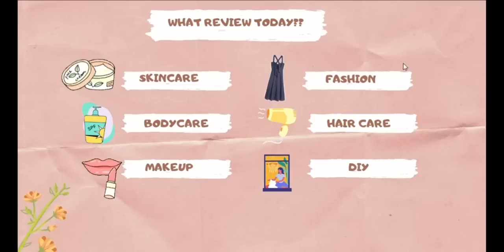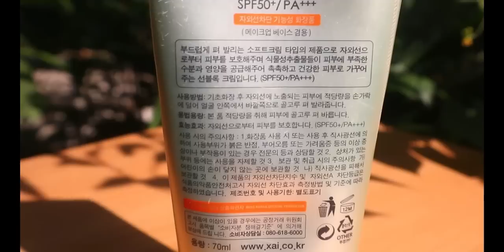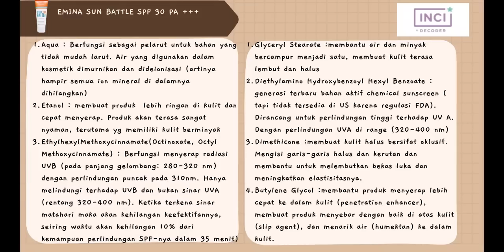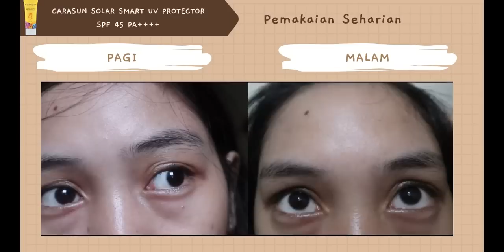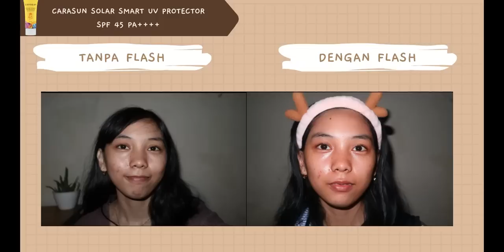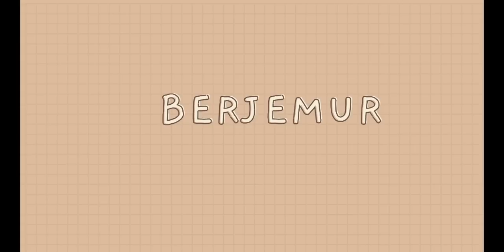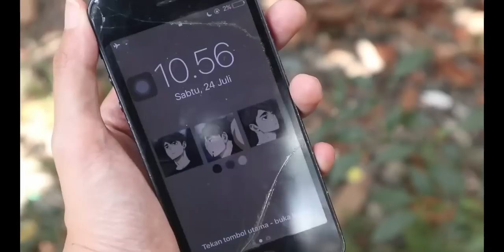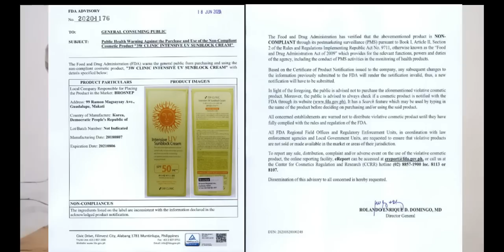BATTLE & REVIEW SUNSCREEN DIBAWAH 100RB+BERJEMUR SELAMA 1,5 JAM emina hiqween 3wclinic dll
Shopee Big Ramadan Sale 2022

Editing   : Filmora

Song : Forest (Prod. by Lukrembo)

Creative Commons is a system that allows you to legally use “some rights reserved” music, movies, images, and other content — all for free. CC offers free copyright licenses that anyone can use to mark their creative work with the freedoms they want it to carry. For instance, a musician might use a Creative Commons license to allow people to legally share her songs online, make copies for friends, or even use them in videos or make remixes.

Maaf karena video nya panjang banget, aku kasih time stamp biar bisa mempersingkat :

00:00 - 01:23 Opening
01:24 - 01:41 Sinar UV

01:42 - 02:16 Penjelasan Sunscreen dan jenis sunscreen
02:17 - 02:57 Perhitungan SPF

02:58 - 03:00  Penjelasan PA

03:01 - 04:21 Pengenalan produk emina

04:22 - 05:14 Pengenalan produk fanbo

05:15 - 06:17 Pengenalan produk 3w clinic
06:18 - 06:53 Pengenalan produk carasun

06:54 - 07:39 Pengenalan produk loreal uv matte

07:40 -  08:37 Pengenalan produk loreal uv defender

08:38 - 09:27 Pengenalan produk hiqween

09:28 - 09:53 Penjelasan ALkohol pada skincare

09:54 - 10:04 Penjelasan PAraben pada skincare

10:05 - 10:10 Penjelasan siicone pada skincare

10:11 - 10:16 Penjelasan mineral oil pada skincare

10:17 - 10:46 Penjelasan ingredients emina

10:47 - 11:23 Penjelasan ingredients fanbo

11:24 - 11:54 Penjelasan ingredients 3w clinic

11:55 - 12:26 Penjelasan ingredients carasun

12:27 - 12:51 Penjelasan ingredients loreal uv matte

12:52 - 13:21 Penjelasan ingredients loreal uv defender1
3:22 - 13:43 Penjelasan ingredients hiqween

13:44 - 14:25 Pemakaian seharian emina

14:26 - 14:59 Pemakaian seharian fanbo

15:00 - 15:21 Pemakaian seharian 3w clinic

15:22 - 15:26 Pemakaian seharian carasun

15:27 - 15:54 Pemakaian seharian loreal uv matte

15:55 - 16:21 Pemakaian seharian loreal uv defender

16:22 - 16:32 Pemakaian seharian hiqween
16:33 - 17:41 Pemakaian emina + test flash
17:42 - 18:42 Pemakaian fanbo+ test flash

18:43 - 19:57 Pemakaian 3w clinic + test flash

19:58 - 20:58 Pemakaian carasun+ test flash

20:59 - 22:27 Pemakaian loreal uv matte+ test flash
22:28 - 24:24 Pemakaian loreal uv defender+ test flash

24:25 - 25:33 Pemakaian hiqween + test flash

25:34 - 28:09 Berjemur 1,5 jam

28:10 - 31:12 Pendapat tentang emina

31:13 - 33:10 Pendapat tentang fanbo

33:11 - 36:00 Pendapat tentang 3w cilinic
36:01 - 37:04 Pendapat tentang carasun
37:05 - 39:09 Pendapat tentang loreal uv matte

39:10 - 40:56 Pendapat tentang loreal uv defender
40:57 - 42:53 Pendapat tentang hiqween

42:54 - 43:29 Top 5 sunscreen favorit + penutup

43:30 - 43:48 Bonus Pict Kamaboko gonpachiro  aokwowk :3